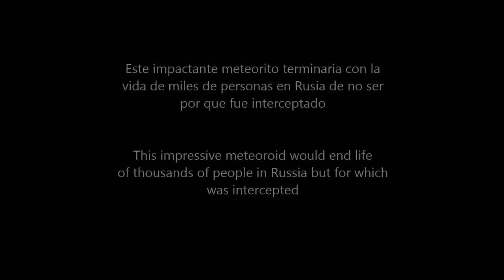Meteorito en Rusia Recopilación UFO 2015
Real UFO sighting